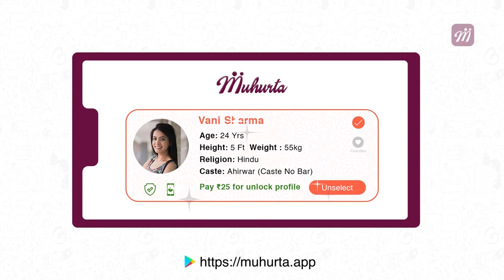ಪೊಗರು ಮುಗಿಸಿ ವರ್ಕ್ ಔಟ್ ಮಾಡಲು ಮುಂದಾದ ನಂದಕಿಶೋರ್ | Filmibeat Kannada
ಸ್ಯಾಂಡಲ್ ವುಡ್ ನ ಖ್ಯಾತ ನಿರ್ದೇಶಕ ನಂದ ಕಿಶೋರ್ ಸದ್ಯ ಪೊಗರು ಸಿನಿಮಾದಲ್ಲಿ ಬ್ಯುಸಿಯಾಗಿದ್ದಾರೆ. ಈಗಾಗಲೇ ಚಿತ್ರೀಕರಣ ಮುಗಿಸಿರುವ ಪೊಗರು ಸದ್ಯ ರಿಲೀಸ್ ಗೆ ರೆಡಿಯಾಗುತ್ತಿದೆ. ಪೊಗರು ಮುಗಿಯುತ್ತಿದ್ದಂತೆ ನಿರ್ದೇಶಕ ನಂದಕಿಶೋರ್ ವರ್ಕೌಂಟ್ ಶುರು ಮಾಡಿದ್ದಾರೆ.

Sandalwood Director Nanda Kishore start workout after finishing Pogaru film.